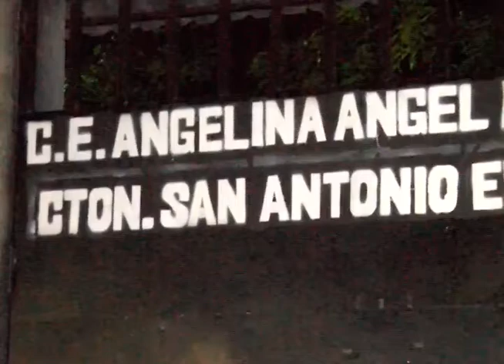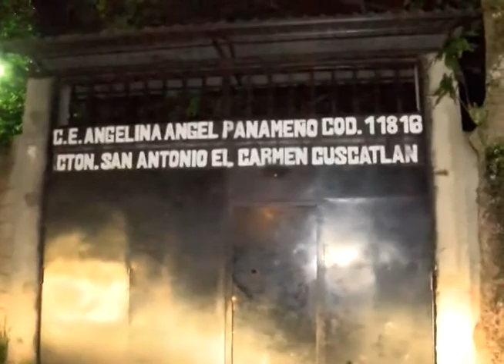CN: Asesinan a estudiantes en El Carmen, Cuscatlán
Dos estudiantes fueron asesinados cuando salían de clases y se dirigían a sus hogares en el cantón San Antonio, Villa El Carmen, Cuscatlán. Las autoridades de seguridad han reportado que al menos tres alumnos han sido asesinados durante esta semana en ese departamento.